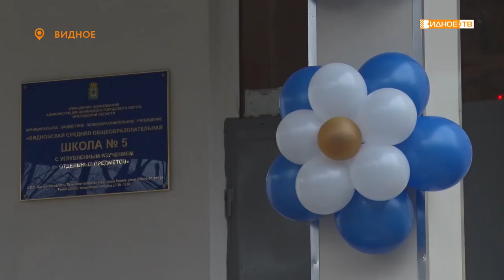40 ЛЕТ ШКОЛЕ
Видновской школе №5 исполнилось 40 лет. Круглую дату дружный коллектив учебного заведения решил отметить ярко и весело. В честь юбилея в образовательном учреждении было организовано праздничное мероприятие, на котором побывала наша съемочная группа.